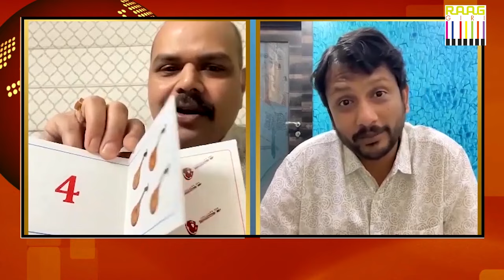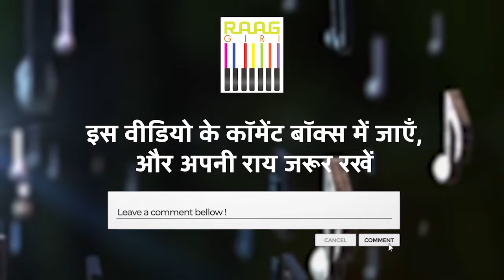Indian Classical Flautist Ashwin Srinivasan से खास बातचीत | Exclusive Interview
Dive into the world of Indian classical music with the renowned flautist Ashwin Srinivasan as he shares his insights, experiences, and musical journey in this exclusive interview. Discover the soulful melodies of the flute and gain a deeper understanding of the artistry behind it. 🎶🎙️